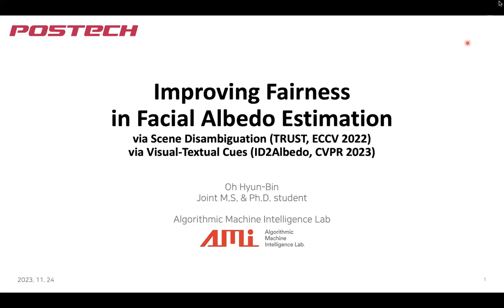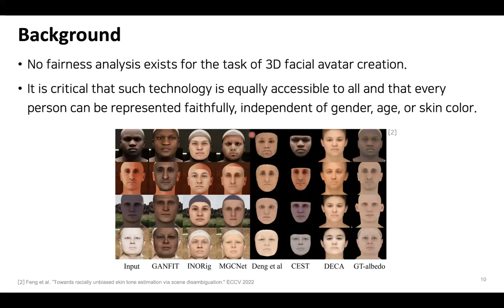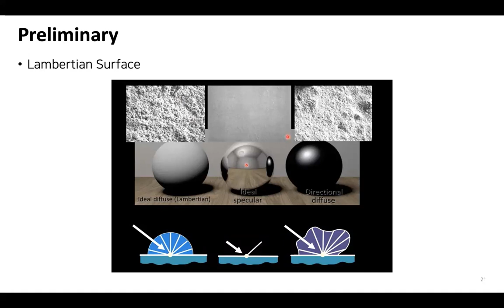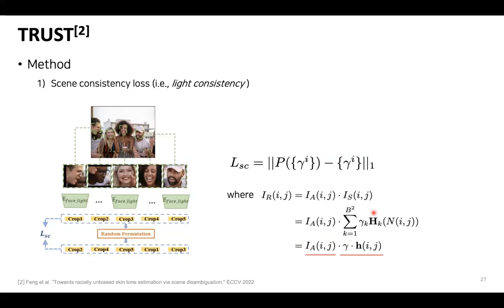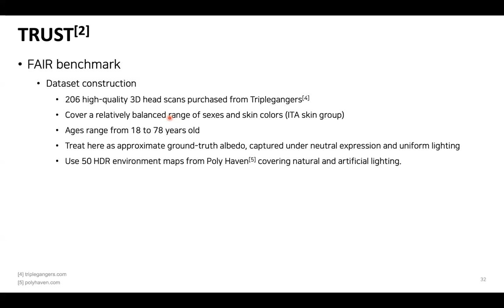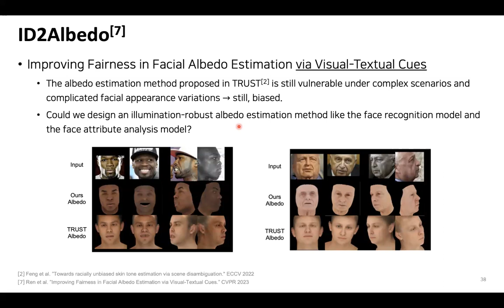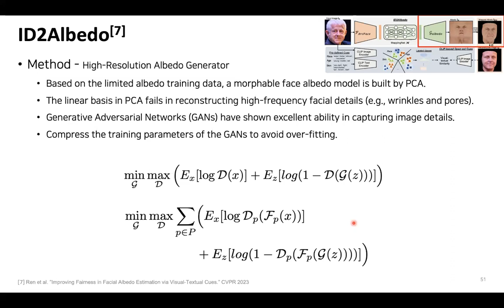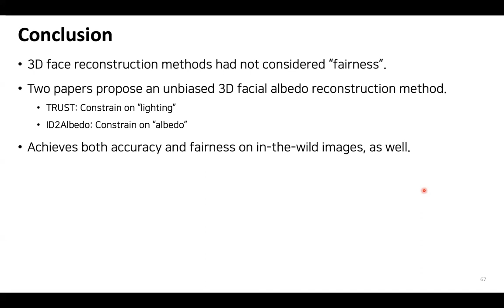Improving Fairness in Facial Albedo Estimation [Oh Hyun-Bin]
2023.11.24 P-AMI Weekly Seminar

[Reviewed Paper]
Improving Fairness in Facial Albedo Estimation
- Towards Racially Unbiased Skin Tone Estimation via Scene Disambiguation, ECCV 2022
- Improving Fairness in Facial Albedo Estimation via Visual-Textual Cues, CVPR 2023

[Speaker]
Oh Hyun-Bin

[Tags]
3D face reconstruction, fairness, multi-modal, CLIP